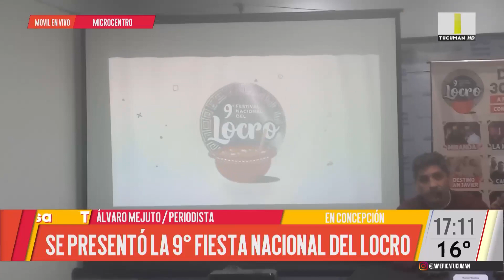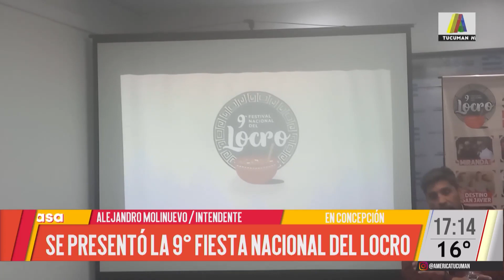Este fin de semana en Concepción se llevará a cabo la 9º edición de la Fiesta Nacional del Locro